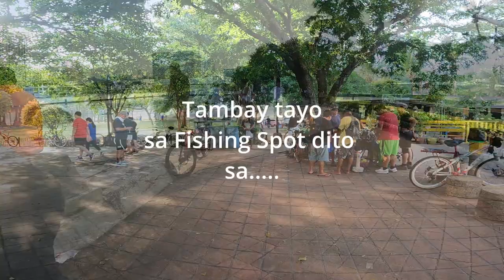Pasyal tayo sa Fishing Spot in Manila "Harbor Square"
tara. guys. pasyal tayo sa harbor square ..

Sport Rock Racing | Engine by Alex-Productions |

 • Sport Rock Racing by Alex-Productions...